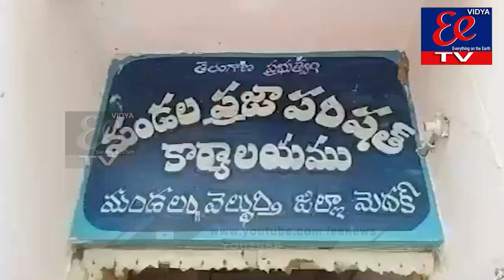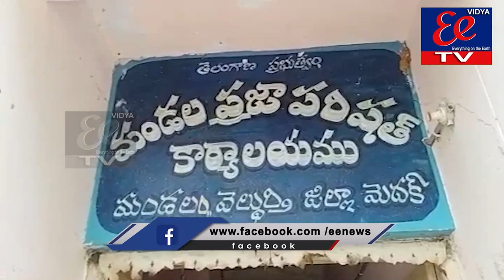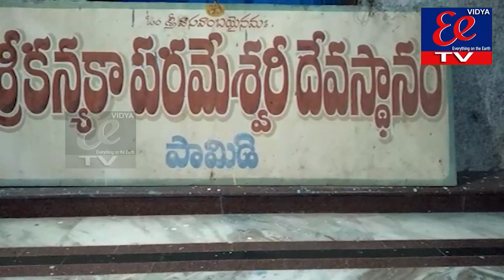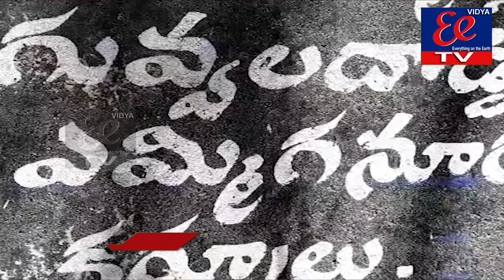News Bulletin || EE News